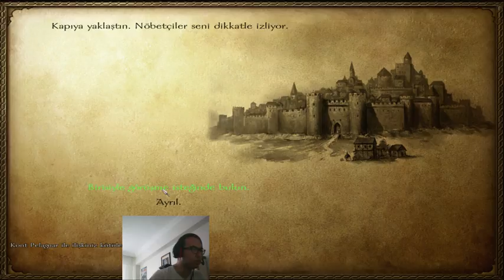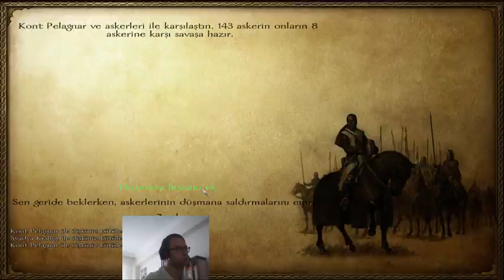Mount & Blade : Warband Sezon 5 Bölüm 15 - '' KABUL EDİN LAN BİRİNİZ ''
Adam lazım ya kont lazım kont ...İyi seyirler, iyi eğlenceler.